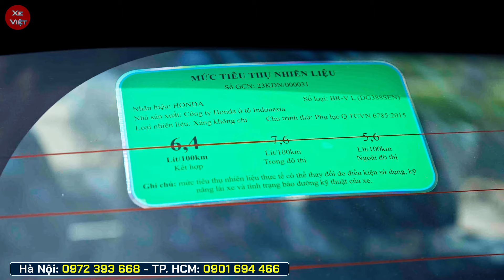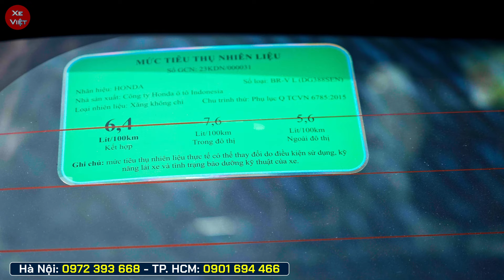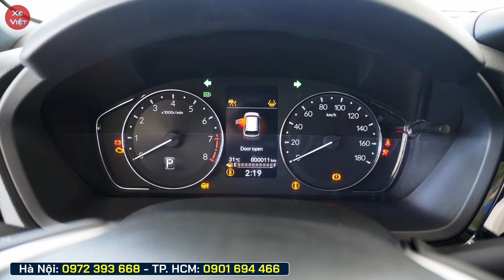Giá xe Honda BR-V đầu tháng 07. Xe 7 chỗ nhập khẩu, có gói an toàn chủ động, giá hơn 600 triệu.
Cập nhật giá xe Honda BR-V đầu tháng 07/2024.
Xe 07 chỗ nhập khẩu, được trang bị gói an toàn chủ động Honda Sensing, giá hơn 600 triệu.